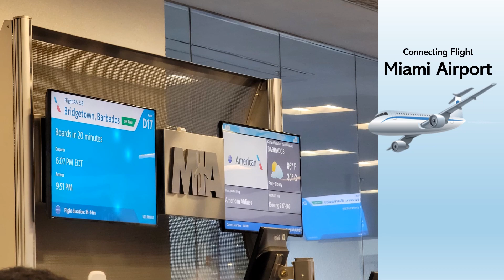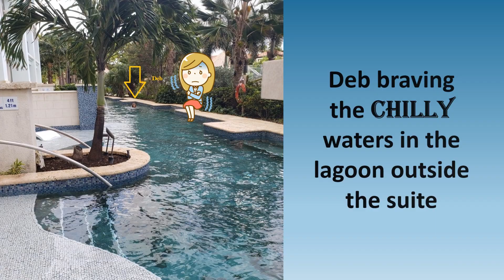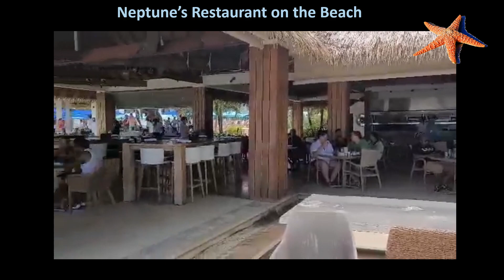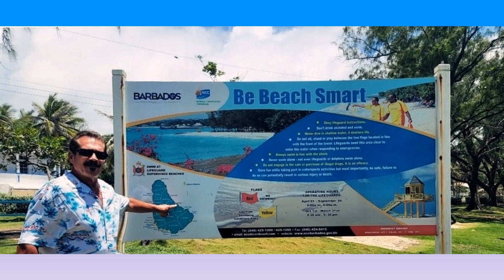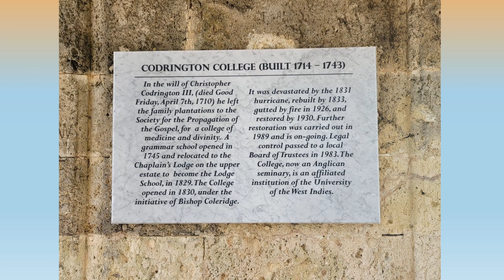🌴 Sandals Barbados July 2022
🥂 Celebrating Deb's 70th birthday year first class all the way in Barbados at Sandals.  Butlers, Swim up lagoon room, unlimited food and drinks, excursions, music, laughter, and a lot of adventures.  34 swimming pools, 20 restaurants, bowling alley, and nightly entertainment.